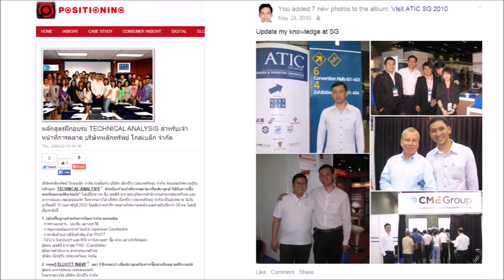ส่องโปรกล้อง งาน Big Camera ตัวไหน โดนใจ อ.ธิติ